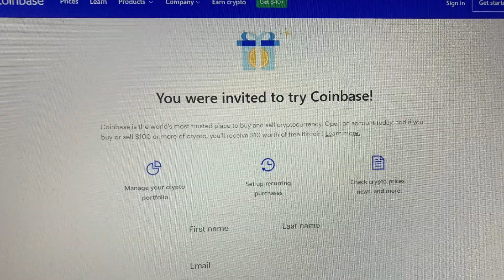How to lower anxiety with this exercise in just 30 seconds -Set fire to your Purpose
How to lower anxiety with this exercise in just 30 seconds -Set fire to your Purpose - this 30 second exercise twice a day 30 seconds for each side will help your vagus nerve

Optimism Roll ups , Berlin fork , ETH 2.0 July. All good news.

MAJOR BANKS TO PARTNER WITH DOGECOIN!(HUGE DOGECOIN UPDATE!) (ALL HOLDERS WATCH!)

and use my username (embracelifetim) as your invitation code.